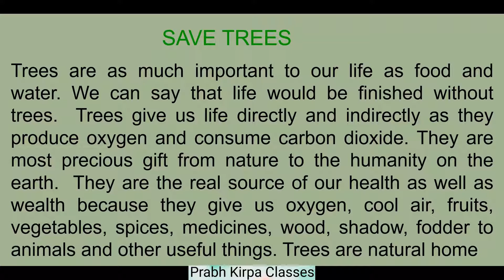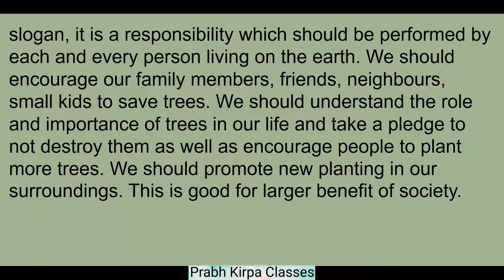An article on SAVE TREES